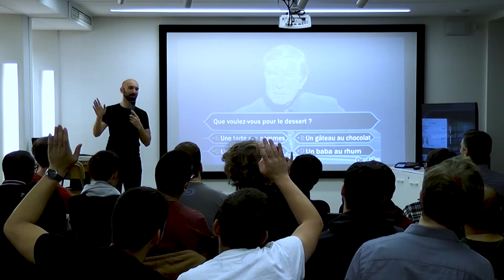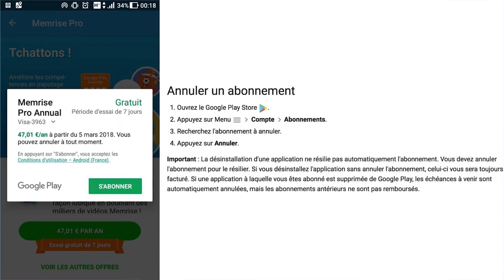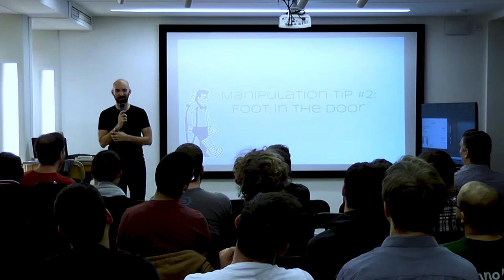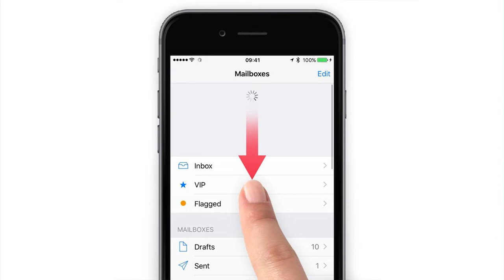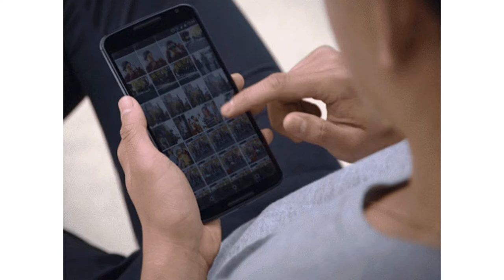Mind-hijacking design par Surya Ambrose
"Si c'est gratuit, c'est que c'est toi le produit".
Cette phrase que vous avez sûrement entendue maintes fois peut s'appliquer à beaucoup de choses, et les applications web et mobiles ne font bien sûr pas exception.

Dans ce talk, nous aborderons de façon interactive et ludique la façon dont certaines applications sont construites pour encourager l'utilisateur à y rester ou y revenir.